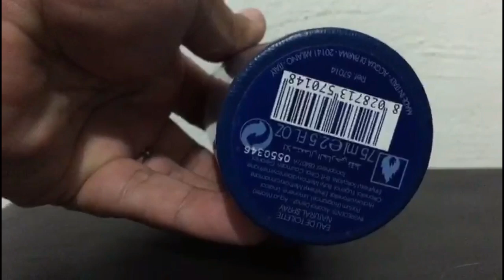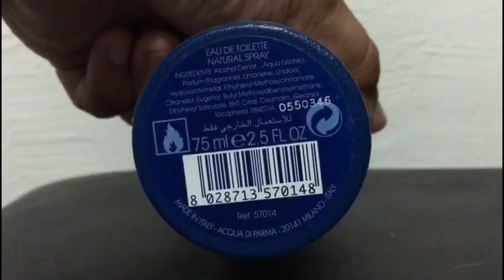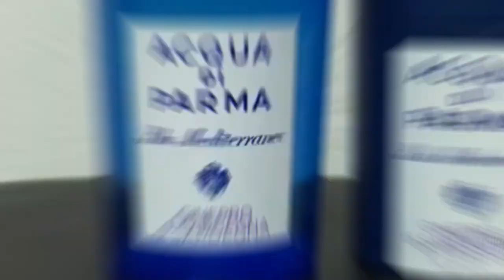GINEPRO DI SARDEGNA ACQUA DI PARMA BLUE MEDITERRANEO UNBOXING E PRIMEIRAS IMPRESSÕES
unboxing e primeiras impressoes Acqua di Parma Blu Mediterraneo - Ginepro di Sardegna